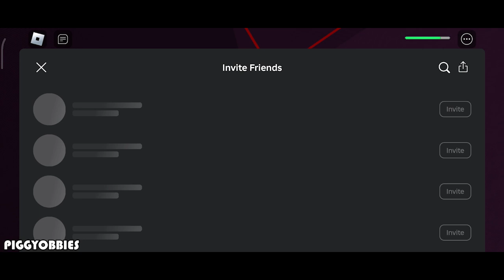NOT MY NEIGHBOUR BARRY'S PRISON RUN! (OBBY) ROBLOX || Jumpscare & Gameplay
Game Name

Roblox : NOT MY NEIGHBOUR BARRY'S PRISON RUN!